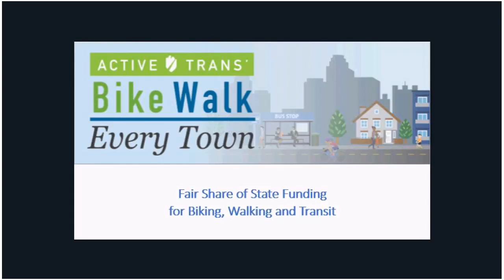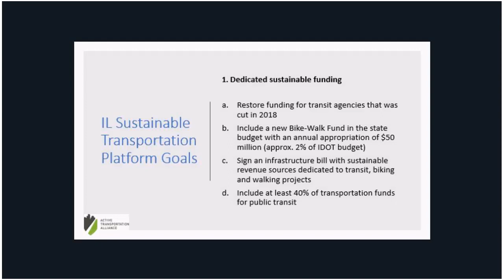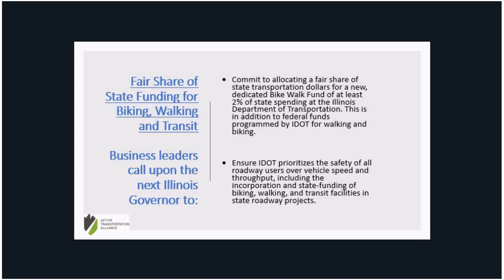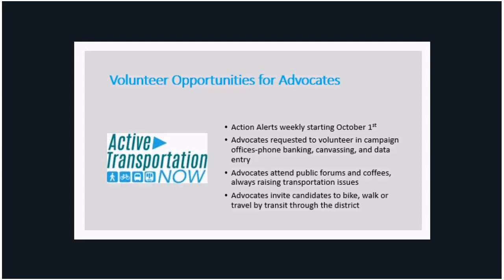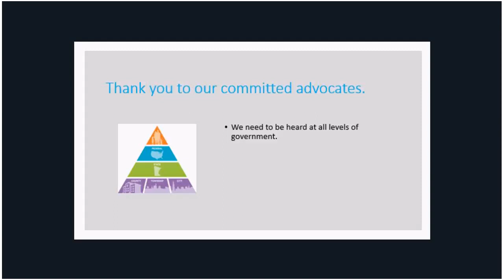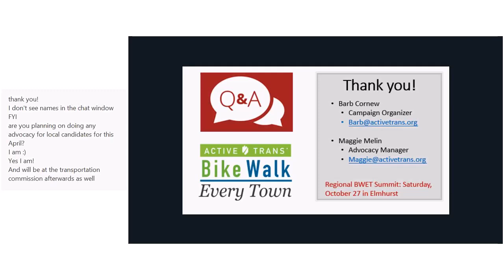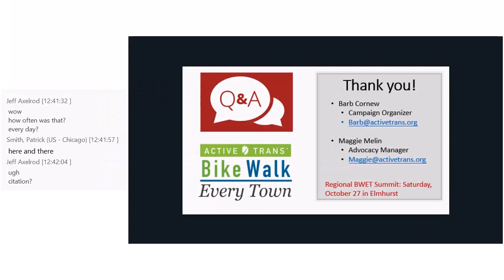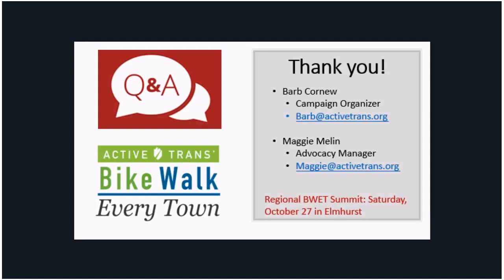Bike Walk Every Town – Advocating for a Fair Share of State Funding for Biking, Walking and Transit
Active Trans’ Campaign Organizer Barb Cornew discusses our Walk and Roll the Vote Campaign that is focused on educating candidates and voters on transportation priorities in the 2018 statewide election – learn how you can get involved and advocate with the candidates running for office in your communities. She also shares details on our recent lobbying efforts in Springfield and our push to allocate more statewide funding to walking, biking and transit.